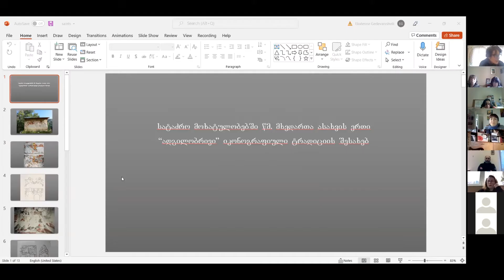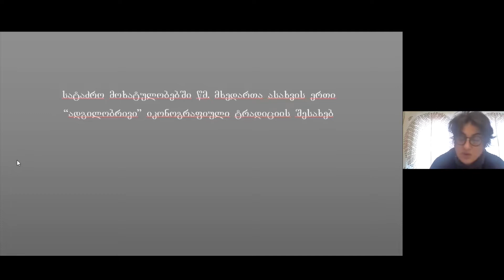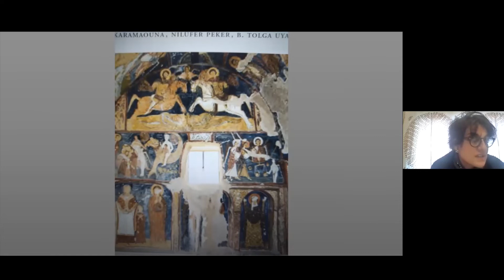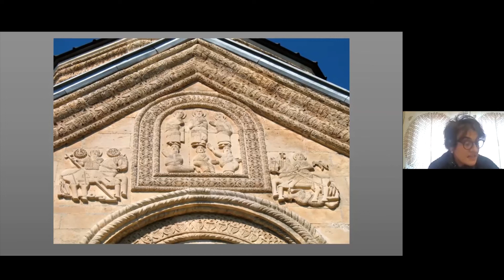ეკა გედევანიშვილი — სატაძრო მოხატულობებში წმ. მხედართა განთავსების ერთი „ადგილობრივი“ ...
სატაძრო მოხატულობებში წმ. მხედართა განთავსების ერთი „ადგილობრივი“ იკონოგრაფიული ტრადიციის შესახებ

კონფერენცია: "ქართული ხელოვნება: აღქმა, ინტერპრეტაცია, კონტექსტი"
24 ნოემბერი, 2021 წ.